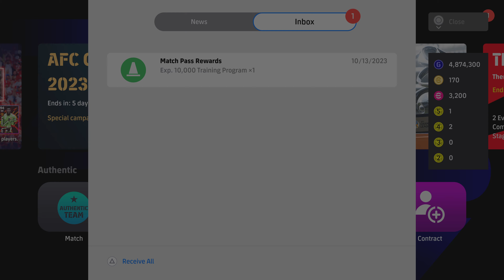eFootball 2024_20231013013204